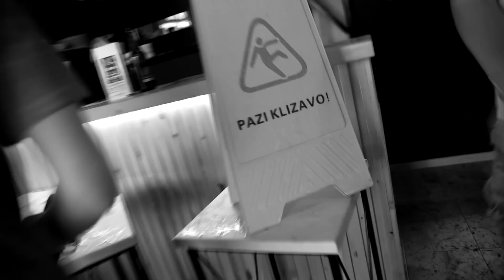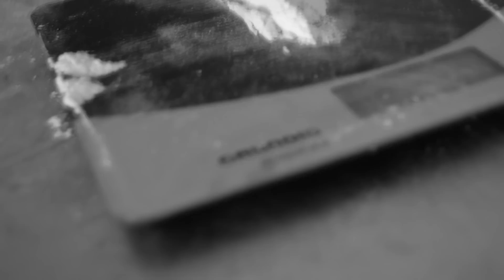DMN x KARPE x IVANOVA KORITA - KLIZAVO 💦 18+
DMN x KARPE x IVANOVA KORITA - KLIZAVO OFFICIAL VIDEO
► Mix&Mastering: DRUMStudio
► Tekst : DMN,Karpe
► Video: Sikterbre
► Samples : Jovana Jeremic,Ivanova Korita